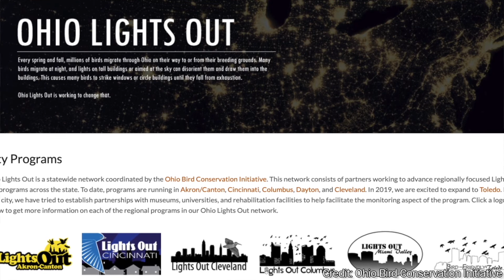5 Amazing Migration Facts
Migration is one of the true marvels of nature. And while all different kinds of animals migrate, none are more synonymous with migration than birds.

Migrating is a lot harder than you think. Let’s take a look at five amazing migrating facts for our feathered friends!

1) Long Distance Travelers
2) Star Gazing
3) Fallout
4) Fattening up
5) Dangerous Journey